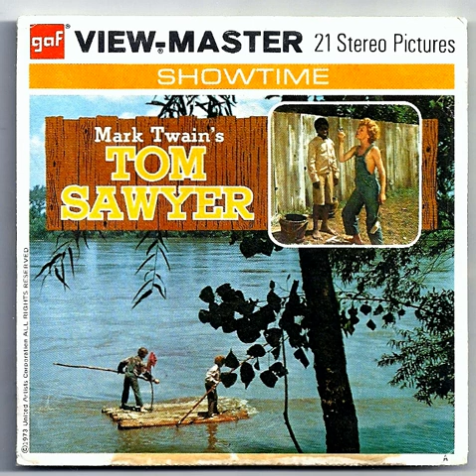View-Master reading of, Tom Sawyer, from the 3D Booklet, Geschichte, Erzählung, Hörspiel, Mark Twain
B340-E...1973...MARK TWAIN PRESENTS...Tom Sawyer...3 Reel Packet of the 1973 movie made from the book written by Mark Twain a century earlier...
Tom Sawyer plays hooky from school to float on a raft in the river with his friend Huck Finn, and and Huck witness a murder in a graveyard and disrupt a courtroom trial. 3D images were shot on the set and come to life on these reels...
Some of the images on this 3Reel Packet of Tom Sawyer are: ...Tom skips school...Muff is jailed for murder...Tom and Huck raft the Mississippi...They find a skeleton...and more...